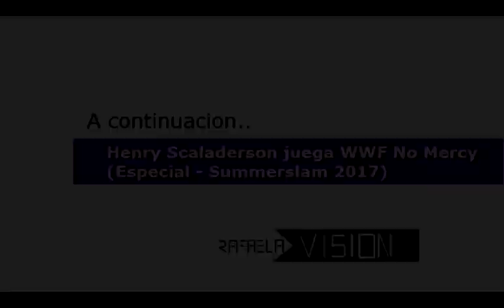Henry Scaladerson juega WWF No Mercy (Especial - Summerslam 2017)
Hola amigos.
En el dia de la fecha, les traigo un nuevo gameplay deportivo especial
para todos. Hoy se llevara a cabo el 2do gran PPV de la WWE.
EL SUMMERSLAM!!!..pero antes una aclaracion: como el gameplay
del ultimo Wrestlemania 33 (el pasado abril) no habia sido muy bueno, he decido traer de vuelta este gran juego como lo es el
No Mercy (el cual jugue para el Wrestlemania 30 -año 2014-), y
debido a su gran historia como luchador, he decidido repetir el
oponente...Hardcore Holly. Pero ademas, es otro tipo de lucha, se
trata (segun los comentaristas mexicanos) la pelea "Super-Libre"
o, como se conoce popularmente en ingles, el "No Holds Barred Match".